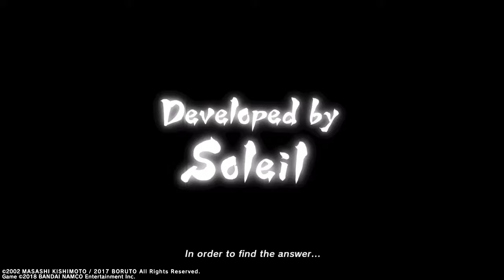Cant lead randos to beat dks